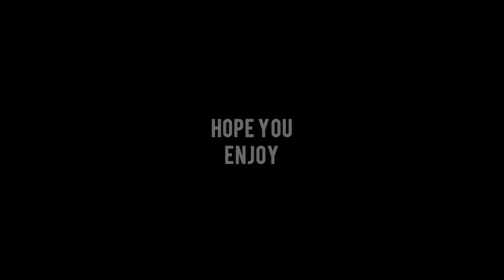The Ascent. Trailer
Looks Pretty Sick